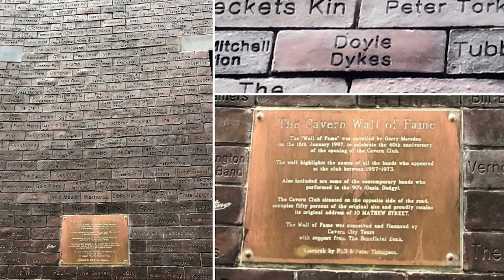How Did Doyle Dykes Get So GOOD?! | Huckabee